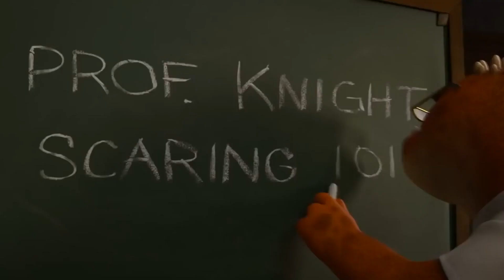Monsters U Trailer by Jay Shonsey, Samantha Schoeneck, Graham Miller, and Jon Dearman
female characters- Samantha Schoeneck